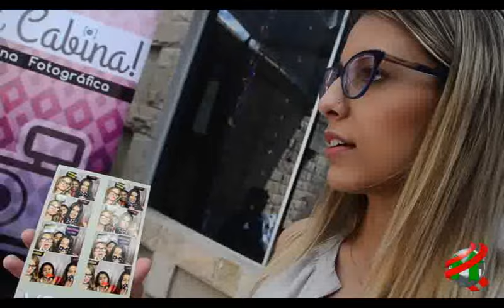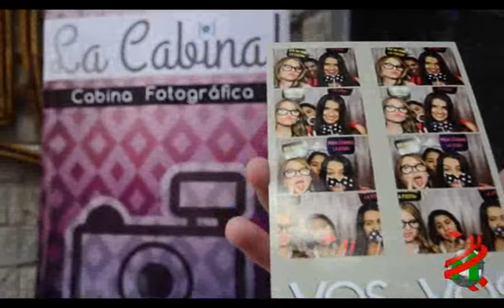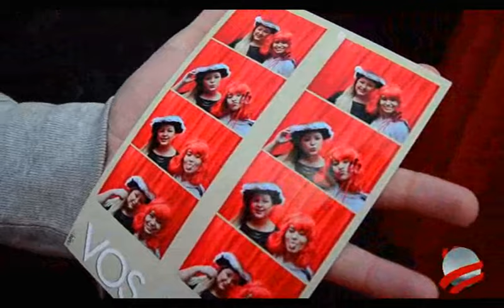COMPACTO ECONOMICO Emprendedurismo